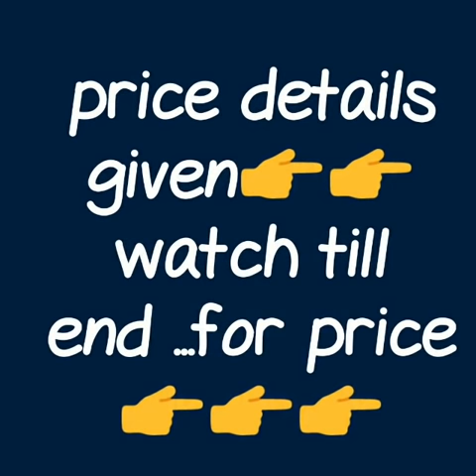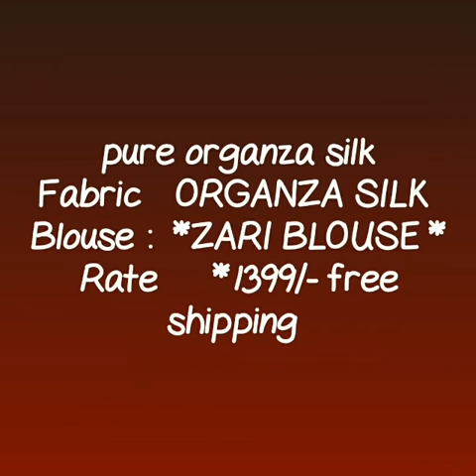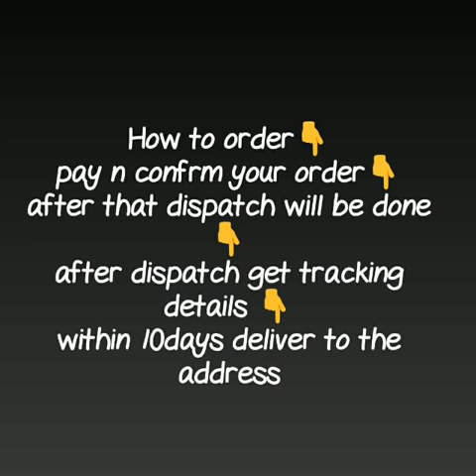ORGANZA SAREES SERIES||Latest Organza Silk Designer Flower Embroidery Sarees With Price||EPISODE 9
organza saaree,
embroidary lightweigt saree,
organza silk sarees with embroidery price,
organza sarees with embroidery,
party ware ,
organza silk sarees online india,
organza silk sarees with rich pallu,

 RESELLERS WELCOME
 2. no negotiations please
4.Sorry, cash on delivery service is not available
5.payment can send through RTGS,,google pay or paytm,account transfer.
6.Dispatch will be with in 2 3 day after payment
7.After dispatching we will send you courier number through watsup
8.Depends on distance item will receive.normally 7 to 10 working days
9.Take video at the time of parcel open
10.if you find any damages you can returned to same address
11.we supply all over india,and overseases also.